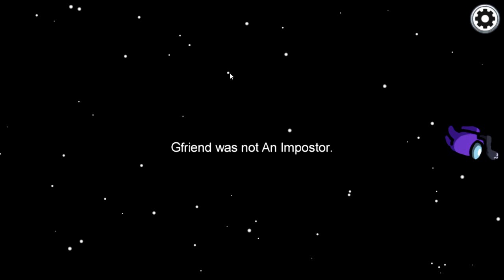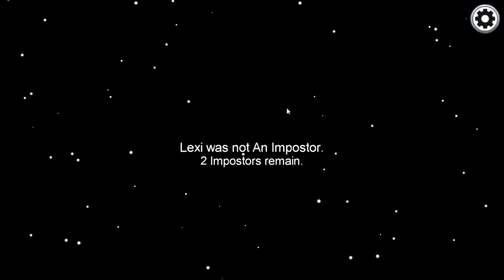Aron nutzt die Lüftungsschächte wie ein Profi in Among Us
Die Stimmen der Mitspieler sind leider etwas leise, aber nachdem nächsten Part sollten alle gut zuhören sein.